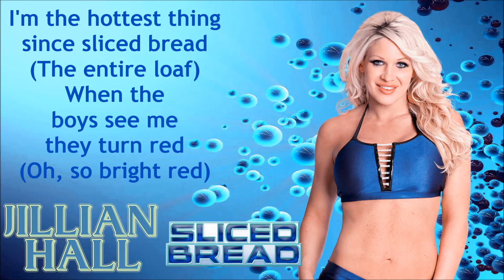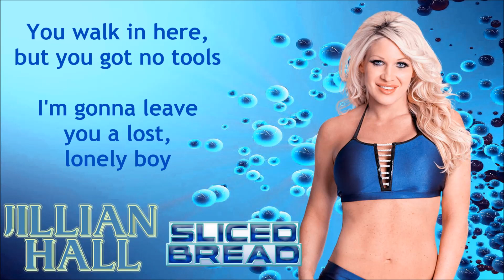Jillian Hall WWE Theme - Sliced Bread (lyrics)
Lyrics for Jillian's WWE theme - Sliced Bread, by Jillian herself!